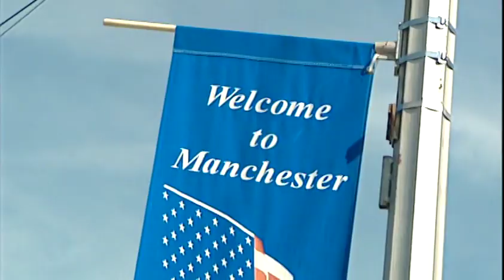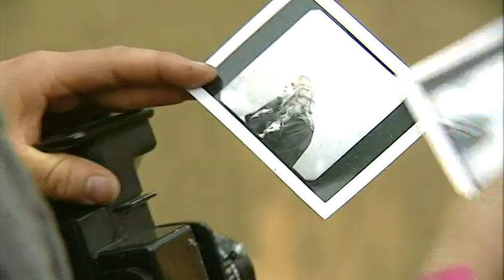Live From Bonnaroo Music Festival 2002 - DVD Trailer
This is the movie trailer for the film "Live From Bonnaroo Music Festival 2002" (DVD).

The following is from a review on Amazon.com:
This DVD is an incredible way to relive the Bonnaroo experience. This DVD was done very professionally & should be in your collection.

I thought some people might find the "tracklisting" on the DVD useful. Please note, this does not include interviews, etc.

- Thela Hun Ginjeet - Les Claypool's Frog Brigade
- Ain't Nothin' But a Party - Dirty Dozen Brass Band
- Time to Confess - Gov't Mule
- Brain Liaters - Drums & Tuba
- Roses are Free - Ween
- Number Two - Col. Claypool's Bucket of Bernie Brains
- Burn One Down - Ben Harper
- Blue Indian - Widespread Panic
- Tall Boy - Widespread Panic
- Amazing Grace - Blind Boys of Alabama
- Good Times - Robert Randolph with Luther Dickinson
- What's His Name - Campbell Brothers
- Cheek to Cheek With the Blues - The Del McCoury Band
- B Song - Bela Fleck & Edgar Meyer
- Search - The String Cheese Incident
- Sugartown - North Mississippi Allstars
- Rodeo Clowns - Jack Johnson
- Nightingale - Norah Jones
- Countdown - Jurassic 5
- Swing Low - The Del McCoury Band and DJ Logic
- Shibuya - Galactic
- Sugar Magnolia - Phil Lesh & Friends with very special quest Bob Weir
- Tennessee Jed
- Check Out Your Mind - Karl Denson's Tiny Universe
- Buck It Like a Horse - Galactic and Little Rascals Brass Band
- Push On 'Til the Day - Trey Anastasio